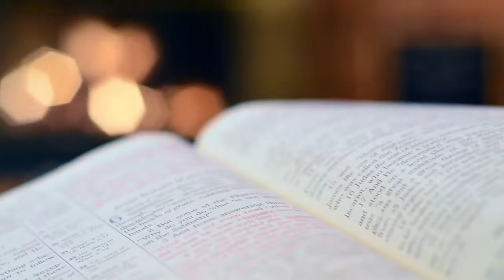O que fazer quando a benção chega? - João 5.1-9 - Pr. Osmir Melro